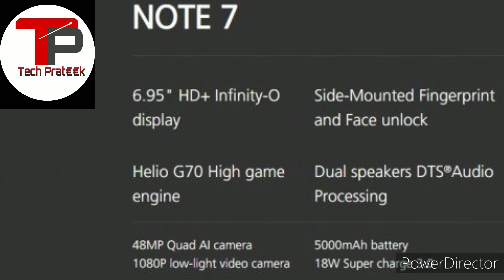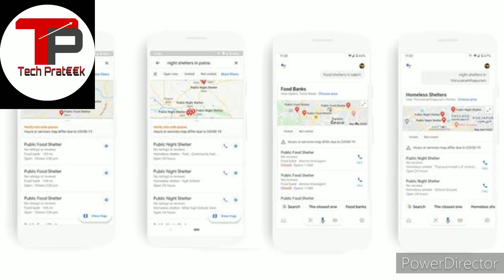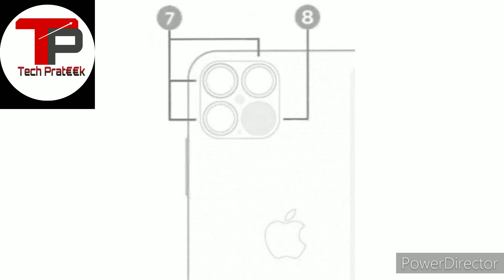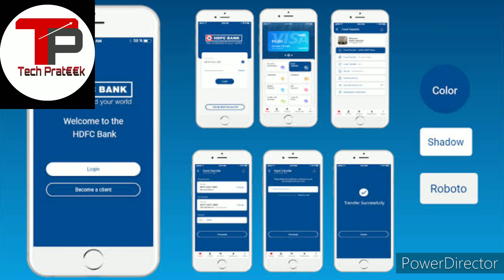iPhone 12, Vivo V19 dual selfie camera, Infinix Note 7, Jio recharge, Redmi K30Pro, Tech News Hindi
Hello guys 👋,   aaj ke video  mein maine aapse kuch interesting Tech News Share ki hai jaise iphone 12, Vivo V19, Realme 43inch TV,  Galaxy Bean, Cash At Home,  iPhone 12 Pro Max Quad Camera aur bhi bahut kuch. Mujhe yakeen hai ki yeh video aapko pasand aayega.